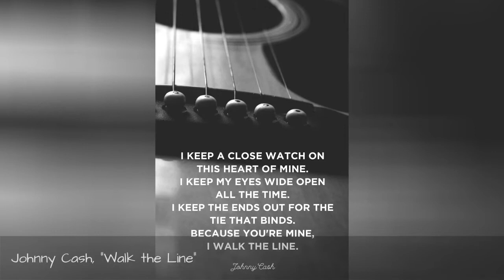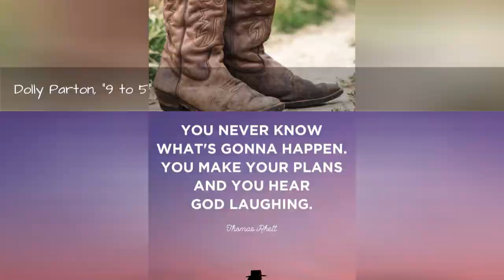20 Best Country Song Quotes To Inspire, Encourage, And Entertain You 🌸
Leave it to our favorite country singers to write beautiful melodies and teach us valuable life lessons too! Here, we've compiled the best country song quotes, lyrics, and lines that we just can't get out of our heads.
0:00 - Intro
0:00:12 - Brad Paisley and Alison Krauss, \"Whiskey Lullaby\"
0:00:21 - Rascal Flatts, \"My Wish\"
0:00:30 - Pistol Annies, \"I Hope You're the End of My Story\"
0:00:39 - Kenny Chesney, \"Live a Little\"
0:00:48 - Tim McGraw, \"Humble and Kind\"
0:00:57 - Johnny Cash, \"Walk the Line\"
0:01:06 - Dolly Parton, \"Blue Smoke\"
0:01:15 - Carrie Underwood, \"Wasted\"
0:01:24 - Dolly Parton, \"9 to 5\"
0:01:33 - Thomas Rhett, \"Life Changes\"